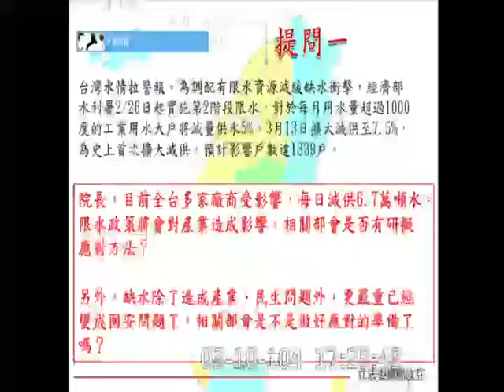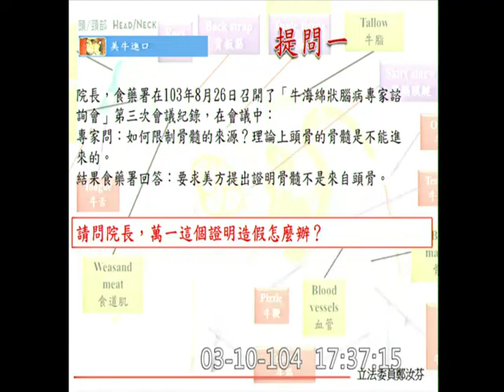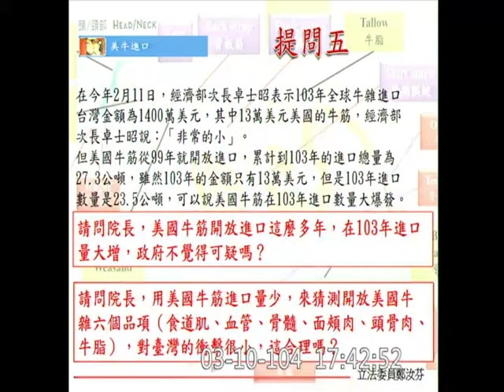鄭汝芬-行政院長_總質詢-20150310_jx23585858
立法院
院會
總質詢
語料庫標記